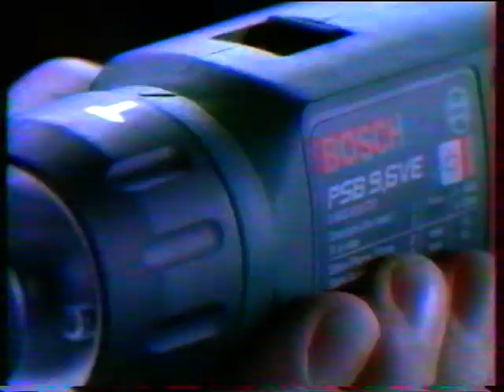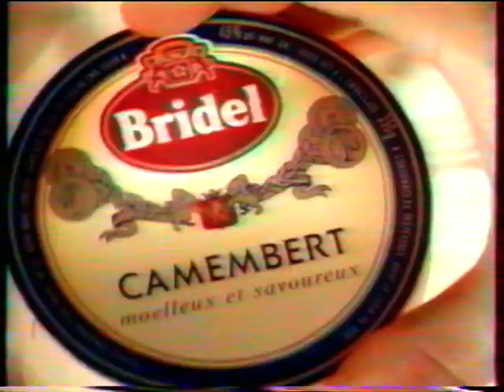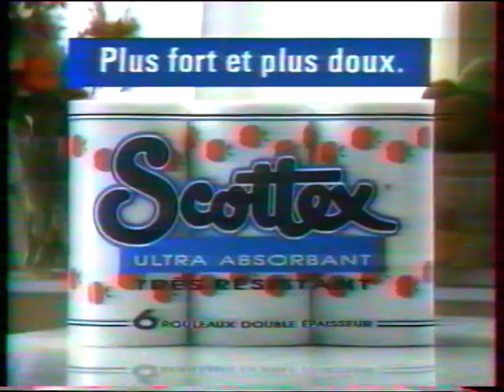TF1 - 7 Mars 1992 - Pubs, Ciné Dimanche Mercredi Dans Les Salles